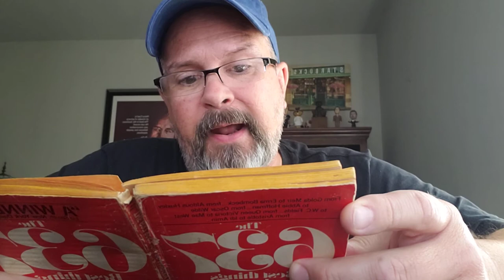637 Best Things Anybody Ever Said (154-162) "Go Dodgers!"